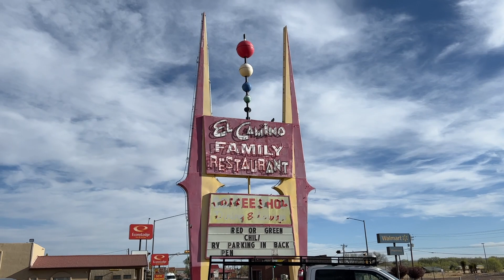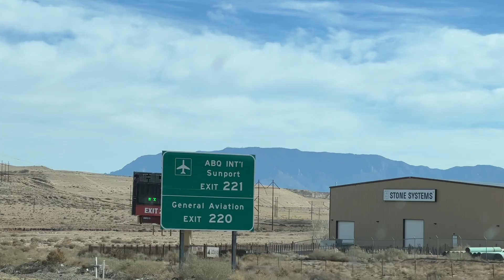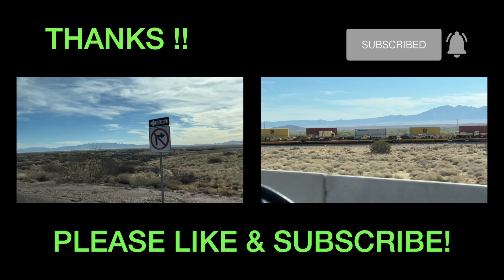Road Trip to Trinity Atomic Bomb Site - Santa Fe, NM - Day 3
We are overnighting in Santa Fe.  Tomorrow we head to Los Alamos museum's.   Have a Look.